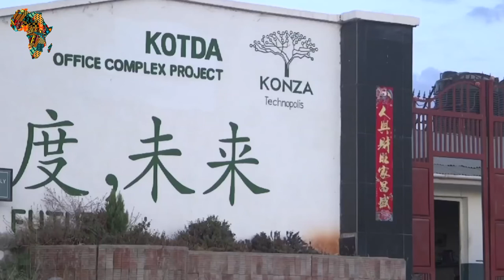Leading Mega Projects In Africa |10 Biggest Projects In Africa.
10 biggest projects In Africa.
After Asia, it is the world's second largest and second most populous continent Africa covers approximately 30.3 million square kilometres including neighbouring islands, accounting for six percent of the earth's total surface area and 20 percent of its land area it is home to about 16 percent of the world's population with billion people as of 2018. africa is expanding on a daily basis and the emerging middle class is driving need for long-term social infrastructure as countries across the continent struggle to develop infrastructure to support their fast rising economies work is presently ongoing on some of africa's largest construction projects change occurs as a result of progress and it manifests itself in a variety of ways it frequently occurs in conjunction with new construction projects that encourage development from school and hospital building to mega projects that turn a region of a country into a mega city according to united nations forecasts africa's population could reach 2.4 billion people by 2050 however that population's average age will be significantly lower than the rest of the world this is referred to as the youth bulge it means that africa will have access to a large and dynamic workforce eager to establish a new future nations are investing in a variety of mega projects in the hopes of sustaining this prosperity join us as we look at african countries and the construction projects that will help them develop

10. lecky deep seaport one of western africa's greatest infrastructural projects is being developed in the ebiju lucky axis of lagos state the lecky deep seaport project is a 1.2 billion dollars investment that will be completed in 2021 lucky deep seaport a multi-purpose deep seaport at the heart of the lagos free trade zone will be one of west africa's most modern ports providing vital support to nigeria's and the region's burgeoning commercial operations the project management consultant for the multi-billion shilling leckie deep seaport project is louis berger one of the world's largest multi-disciplinary infrastructure consulting organizations Our Other Videos Here